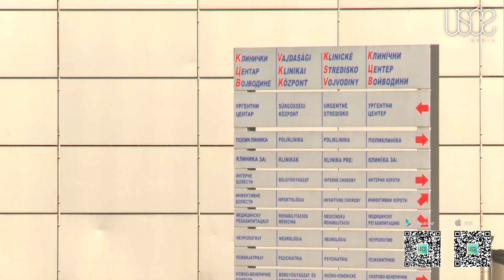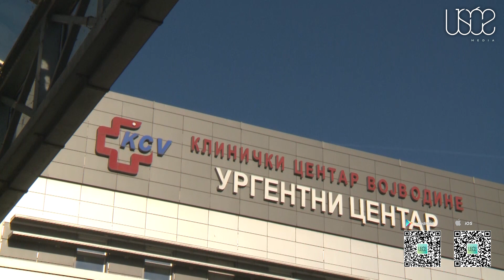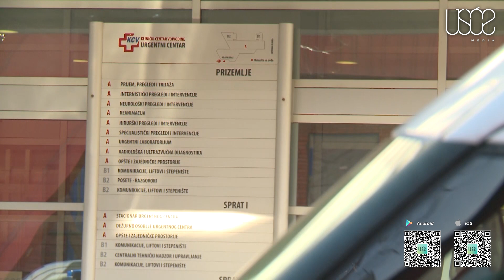Urologija, jedna od najbrže rastućih grana hirurgije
Urologija, kao jedna od najbrže rastućih grana hirurgije,  u poslednjim decenijama doživljava veliku ekspanziju. Tehnološki napredak doveo je do razvoja aparata koju uz minimalno invazivni pristup omogućavaju  uklanjanje kamena iz mokraćnih kanala, a ova procedura nedavno je dostupna i pacijentima u Kliničkom centru Vojvodine.

“Velika prednost aparata koji trenutno imamo u Kliničkom centru Vojvodine, što prilikom destrukcije kamena, sam tok tečnosti omogućeva uklanjanje fine prasine, koja nastaje nakon peska, tako da kažem, nakon uništavanja kamena, nakon destrukcija kamena nema spuštanje partikula kroz mokraćni kanal, znači nema tog post-operativnog bola koja dosta dugo traje i može da bude dosta izražen. U principu, pacijenti koji se leče ovom metodom odlaze kući bez partikula, to je bez nekih većih posledica u post-operativnom lečenju”, izjavio je Prof.Dr Dimitrije Jeremić, specijalista urologije.

Takođe prednost ovakvog vida lečenja je, što će se liste čekanja znatno smanjiti, a pacijenti će već drugog post-operativnog dana biti poslati na kućno lečenje.
“Pa kada poredimo procedure koje su ranije bile aktuelne i koje su nam bile standard u lečenju ovih pacijenata, gde je praktično otvorena hirurgija aktuelna i ostanak u bolnici nekih 7-10 dana, svakako je drastičan pomak u smislu minimalno invazivnog lečenja kada pacijenta otpustimo istog ili narednog post-operativnog dana.”

Tokom životnog veka koji u proseku danas traje između 69 i 74 godine, kod oko 15 posto stanovništva, bar jednom u životu javi se pesak u mokraćnim kanalima. Češće oboljevaju muškarci od žena, kako stručnjaci napominju, najčešće je to oboljenje -  kamen u bubregu.
“Češće oboljevaju muškarci, za vojvodinu je karakteristična visoka učestalost razvoja kamena u mokraćnim kanalima, skloni su I recidivima, tako da pacijenti koji jednom obole tokom života,  imaju veliku verovatnoću da se ponovo nađu kod lekara zbog ove bolesti”,kaže Prof.Dr Dimitrije Jeremić, specijalista urologije.
Ova procedura, Klinički centar Vojvodine svrstava u rang svetskih ustanova koje se bave ovakvim terapijama, a u budućnosti će nastaviti praksu uvođenja novih minimalno invazivnih metoda lečenja kamena u mokraćnim kanalima.